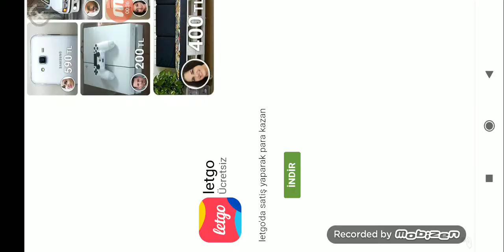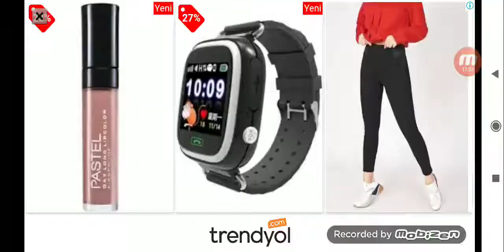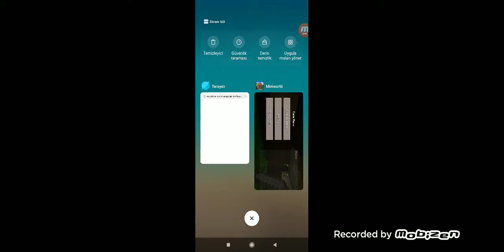Minecraft 3. Bölüm